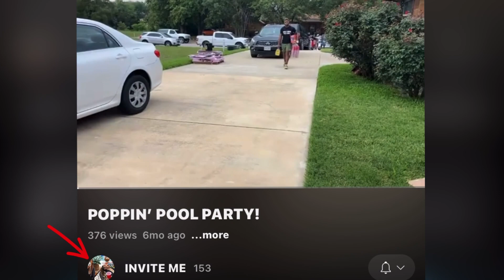Pontiac Sunfire Fresh Out the Paint Shop and Ready to Go!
Wet Work did they thang!